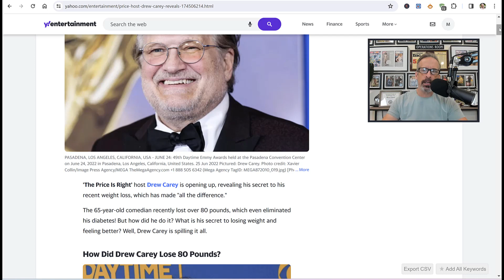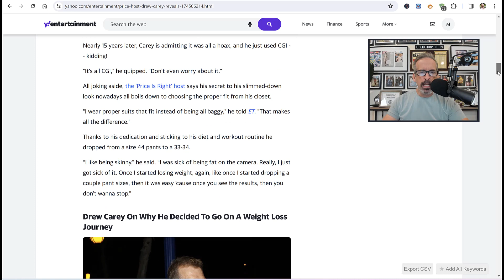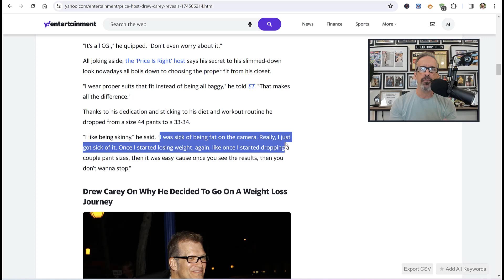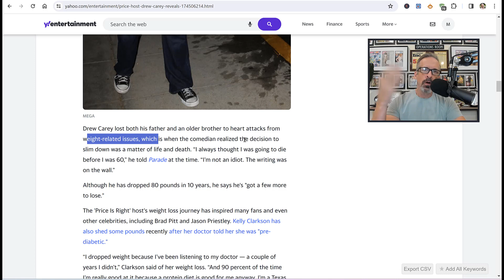Dr Carey 80 lbs weight loss. Was it Ozembic? I give you my take.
Mark Patrick America's Hypnotist gives his take on Drew Carey Price Is Right Host 80 lbs of weight loss.